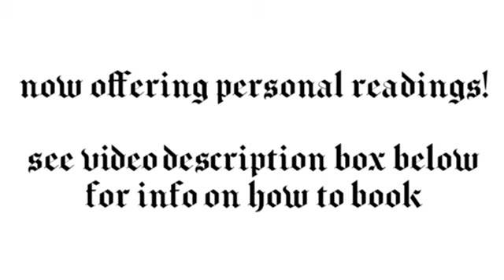Cancer - Youre energetically bouncing around - Tarot card reading